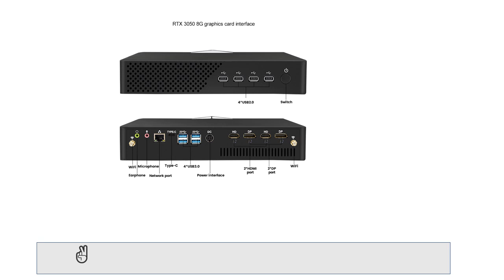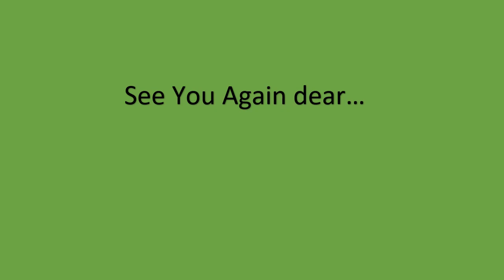Topton MV200 New Gaming PC MV200 Nvidia RTX 3050 8G GDDR6 Mini PC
👉if You Need Anything, You Can Choose on AliExpress.👍

1. Topton MV200 New Gaming PC MV200 Nvidia RTX 3050 8G GDDR6 Intel Core i9 i7 i5 Desktop Computer Windows 11 2*HDMI2.1 2*DP1.4 4x8K UHD

2. Topton Mini Gaming PC AMD Ryzen 9 5900HX RTX3060 RX 6600M RX 6500XT 2*DDR4 M.2 NVMe SSD 2.5G LAN Desktop Tower Computer WiFi6E

3. Topton Mini Gaming PC i9 12900H i7 12700H NVIDIA GTX1060 4G Thunderbolt 4 2*DDR4 NVMe Gamer Mini Computer Windows 11 8K UHD HTPC.